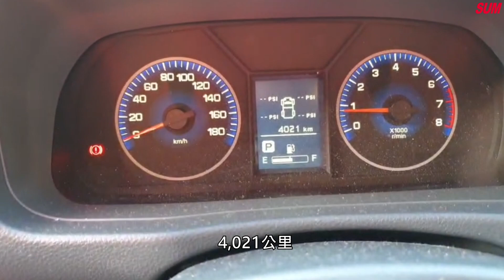【SUM中古車】MITSUBISHI A190 2019年 優質好車里程少/如同新車/YES認證/原廠保固 臺中市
車商資訊：SUM承冠汽車
聯絡人：詹朝期 先生
LINE：buymotor
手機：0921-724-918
車輛資訊：MITSUBISHI A190 2019年
車輛售價：50.9萬
車輛所在：臺中市沙鹿區三民路62號